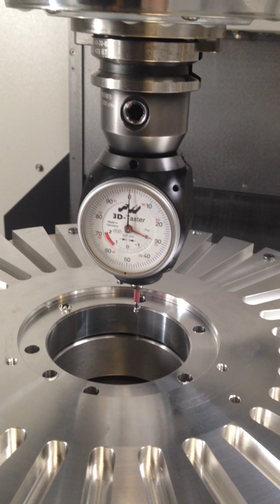Perpendicularity Measuring of the Grooves